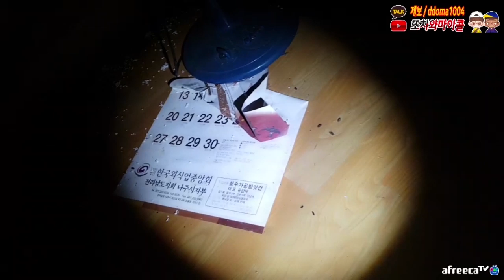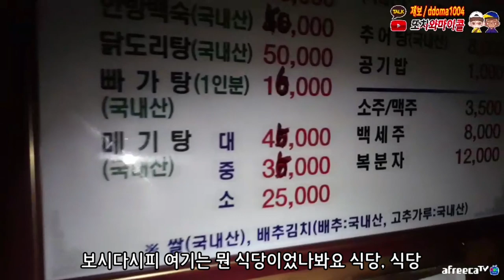대화 안 해주는 귀신에게 쓰이는 꿀팁!! / Here’s tips for you about that ghost don’t wanna talk with human! [ENG SUB]